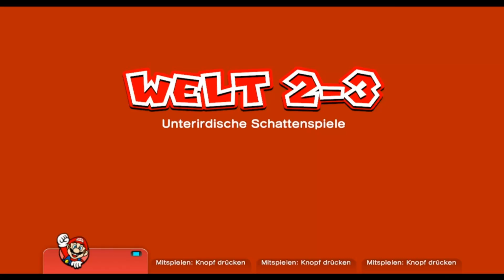Super Mario 3D World Part 3 [100% FullHD German/Deutsch] Schattenspiele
Geschaffte Level
►2-1: Pickondors Wüstenruine
►2-2: Zieh auf den Pustegipfel!
►2-3: Unterirdische Schattenspiele
►2-4: Über die Kullerhügel
►Das Jump&Run Super Mario 3D World von Nintendo gibt es exklusiv für die Wii U. Erstmals kann man auch mit bis zu vier Mitspielern kooperativ oder auch kompetitiv gegeneinander antreten. Die spielbaren Charaktere sind dabei Mario, Luigi, Prinzessin Peach und Toad, wobei jede über einzigartige Fähigkeiten verfügt. So kann Toad schneller rennen als andere und Peach nach dem Sprung kurzzeitig in der Luft schweben. Ein neues Power-Up ist ebenfalls mit an Bord: Per Katzenanzug erklimmt man spielend Wände und andere hohe Hindernisse.

►Weiterempfehlen!